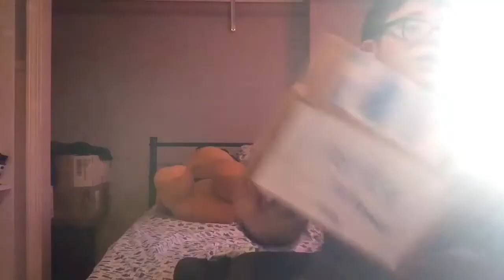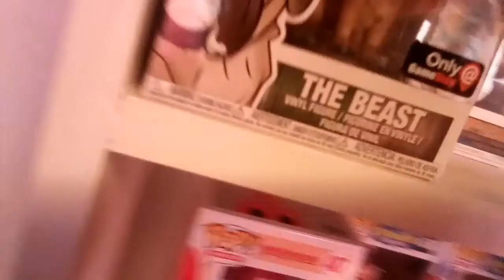Sorry for no video yesterday updates*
Today's a update videos because of why I missed d yesterdays upload so get ready and as always make sure to subscribe and hit the bell to join the funko group